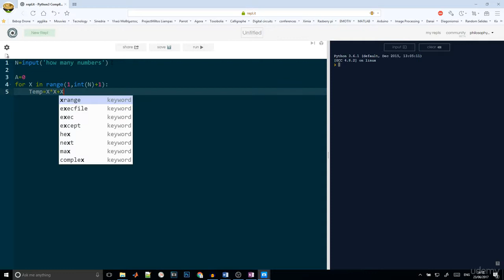22 - Python 3 Complete Tutorial 2020 | Sum a series of Numbers